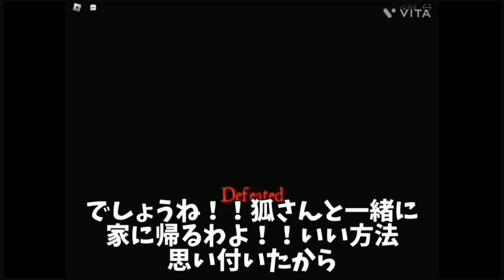【ゆっくり実況】サバイブキラーを狐さんとやっていくよ！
狐さんコラボお忙しいなか
ありがとうございましたこれからもまたコラボできるとうれしいです！！

使用している立ち絵熊の巣式
素材配布しているところらこちら
こちらはきちんと利用規約を確認
したうえで使っております